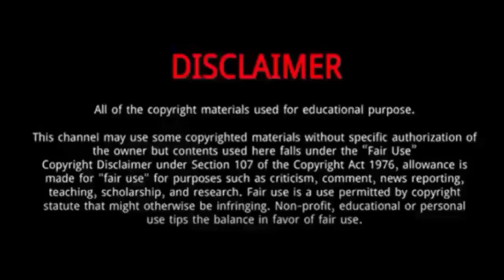Keely Hodgkinson || 10 Things You Didn't Know About Keely Hodgkinson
Keely Hodgkinson (Tokyo Olympics Silver medal Winner 2021) | 5 Things To Know About Keely Hodgkinson

Keely Hodgkinson is an English athlete specialising in the 800 metres.
She was Born on March 3, 2002 in Wigan, United Kingdom.
At the 2020 Olympics, she further extended her PB by winning Silver.
This also means she hold the UK Senior, U20 and U23 records, along with the European U20 record.
She became European indoor champion when winning the indoor event at the 2021 European Indoor Championships in Toruń, Poland in a time of 2:03.88.
She won gold medal at the 2021 European Indoor Championships as the youngest Briton to win a European Indoor gold.